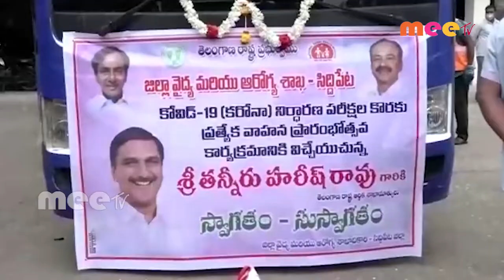మొబైల్ బస్సు ప్రారంభించిన ఆర్థిక శాఖ మంత్రి హరీష్ రావు//14-8-20 //MEETV NEWS/